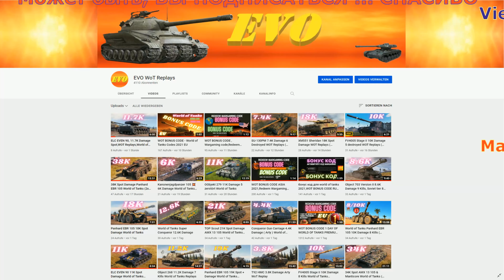Manticore 💥18.7K Spot Damage World of Tanks!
World of Tanks Gameplay , ...Other World of Tanks Youtube channels ...